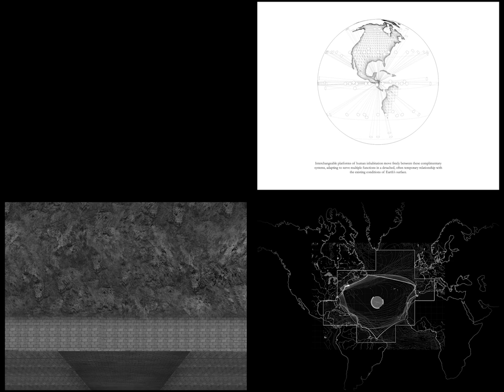MIT at the 2016 Lisbon Triennale: Architecture as World Making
“The World in Our Eyes,” one of the four main exhibitions at the 2016 Lisbon Architecture Triennale, features work produced in a Fall 2015 MIT graduate architectural design workshop.

The course, Constructing Vision. The Eye, Architecture, the World, examined how architects use means of representation to project how buildings and environments will be perceived. Led by Hashim Sarkis, Dean of the MIT School of Architecture and Planning, the class sought to explore how the continuum between representation, design, and visual experience is constructed. Students approached architecture as an apparatus for understanding the world, for encouraging new habits of seeing, and, ultimately, for projecting alternative forms of organizing the world.

Participants included: Benjamin Albrecht (SMarchs Urbanism 16), Mary Patricia Lynch-Lloyd (MArch 18), Sean Phillips (MArch 18), and Dijana Milenov (MArch '18), Andre de Merindol Malan (SMArchS, Urbanism ’16), Joshua Eagers (SMArchS, Urbanism ’16), Dalia Munenzon (SMArchS, Urbanism ’16), and Dana Shaikh (Harvard GSD).